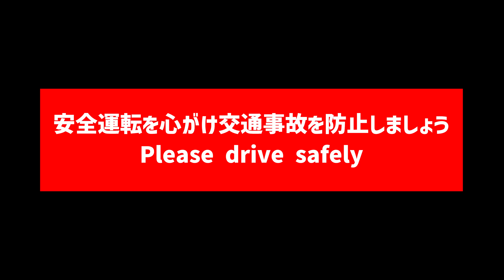秘密クラウン銀アスリート覆面パトカーを挑発！フル加速して死角に入ったら急減速するゴルフの悪質ドライバー！本日も検挙の嵐🚨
横浜市某所での銀アスリート覆面パトカーによる取り締まりの映像です。本日は久しぶりにかなり悪質なドライバーを目撃しました。覆面パトカーがいるとわかっていながら40キロ道路を100キロ以上でフル加速していきました！ある意味悪い度胸のあるドライバーですね。坂を越えて見えなくなってから急減速して計測されるのを回避するという悪賢いテクニックですね。良い子のみなさんは絶対に真似しないでください。その他にも見どころ満載です🚨

00:00 イントロ
00:15 たまたま通りかかったパトカー
00:54 駐車場へと入る銀アス
01:04 Uターンして待機する銀アス
01:54 追尾を開始する銀アス
02:08 高齢者が検挙されました
02:18 ゴネているのでしょうか？
02:34 もう1人の隊員さんも出てきました
02:44 前方の方に銀アス
02:58 対向車線にご注目ください！一瞬です
03:31 銀アスの痺れる後ろ姿
04:06 銀アスが後ろから現れます
04:39 ★銀アスが検挙する決定的瞬間
04:53 赤上げ計測開始！
05:21 検挙されサイン会
05:43 目の前を通り過ぎる銀アス
06:03 前方から銀アスがやってきます！
06:45 レッカー車が抜かしていきました
06:55 銀アスが赤上げして追尾！
07:38 ★超悪質！覆面を挑発する青いゴルフ
07:50 フル加速でゴルフを追尾する銀アス！

※字幕をONにするとRJEVのコメントをご覧いただけます。
※ Please turn on subtitles for our explanatory comments.

今後もリアルな緊急車両の映像をお楽しみに！

■【30万回再生！】白アス覆面パトカーと白バイが緊急走行で怒涛のサイレンと凄まじいフル加速！

■【横浜市西区災害事案】凶悪事件！？警察の盾や防刃ベストを装備して集結する警察と消防関係者！上空には警察ヘリ！

■【緑区災害事案】珍しい東京電力TEPCO車両の緊急走行🚨 高所作業車の緊急走行シーン

■【川崎市消防局】 緊急走行へと切り替わる瞬間のアクティビーコン搭載救急車

■【ばんかけ】取り締まり動画の撮影中に警察の検問にひっかかる 確認の迅速さ驚愕！